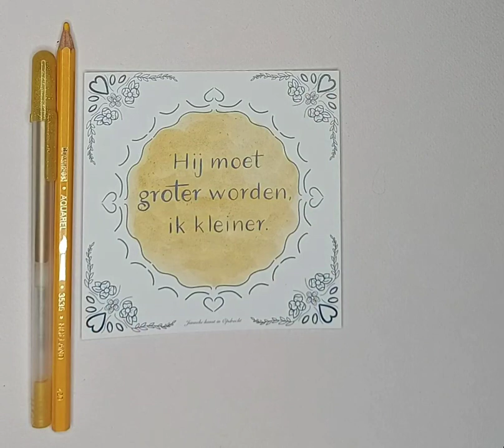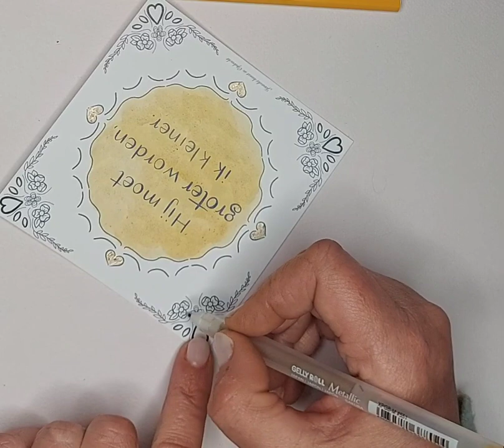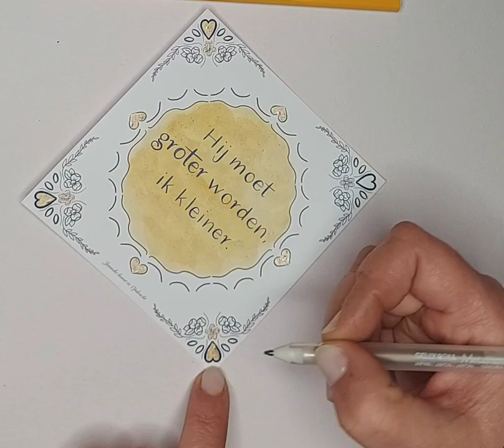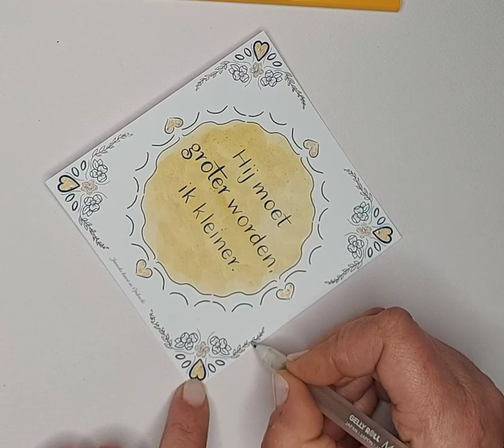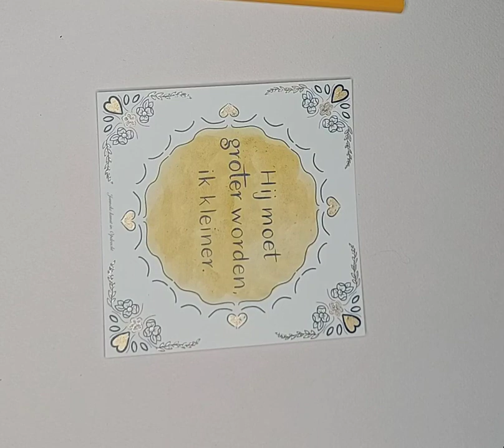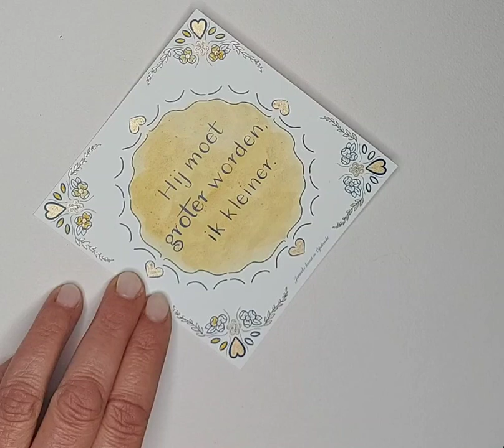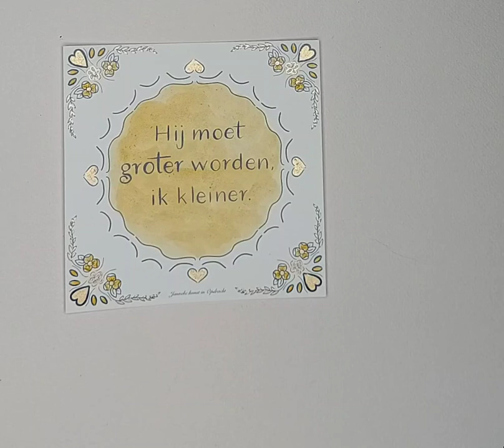dag 16/40 (maandag 13 maart) Pure liefde, Hij voor mij